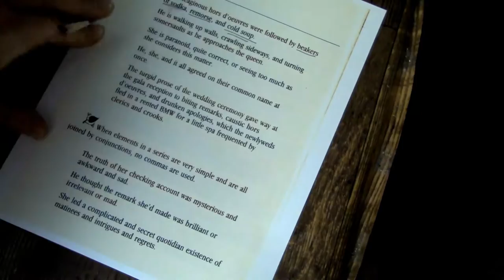Beakers of Remorse Remix, a Cross-Out Poem, by William James Lindberg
Entertain Boredom: BEAKERS OF REMORSE, a cross out poem, by (and spoken by) William James Lindberg.

Special Thanks to Kirk Erickson